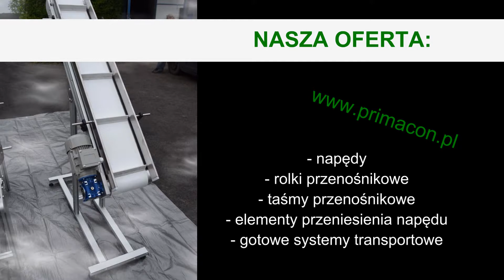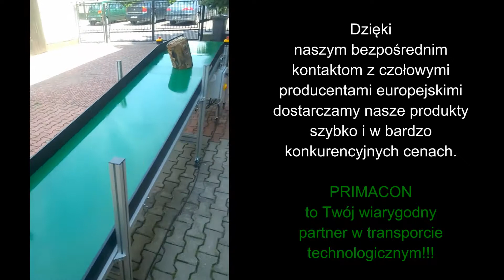PRIMACON producent przenośników taśmowych, taśmy, napędy, rolki przenośnikowe Katowice śląskie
PRIMACON
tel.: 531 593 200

Firma Primacon stanowi doświadczony zespół doradców technicznych, który dzięki swym umiejętnościom, doświadczeniu oraz znajomości rynku pozwoli wyjaśnić Państwu szereg zagadnień związanych z procesami transportu technologicznego w przemyśle.

Od samego początku współpracujemy z renomowanymi markami i producentami na świecie, rozwiązując wiele problemów szeroko pojmowanego transportu wewnętrznego.

Naszym celem jest ciągłe kontynuowanie inwestycji zarówno w technologie jak i w Nasz zespół w celu zapewnienia, iż świadczone Państwu usługi i dostarczane produkty są najwyższej jakości oraz w pełni zaspokajają potrzeby aplikacji.

Jesteśmy firmą stawiającą na rozwój i długofalową współpracę, dlatego sukcesywnie  rozbudowujemy Nasze zaplecze techniczne. W październiku 2012 roku uruchomiliśmy własną montownię przekładni ślimakowych, które jesteśmy w stanie dostarczać w bardzo krótkich terminach i naprawdę atrakcyjnych cenach. Jeśli szukacie Państwo sprawdzonych i niedrogich rozwiązań zachęcamy do składania zapytań. Jesteśmy w stanie sprostać wielu wymaganiom terminowym i cenowym.

Firma PRIMACON jest dostawcą rozwiązań dla transportu technologicznego. Nasze doświadczenie pozwala Nam dostarczać Państwu najwyższej jakości produkty takie jak:
- napędy
- rolki przenośnikowe
- taśmy przenośnikowe
- elementy przeniesienia napędu
- gotowe systemy transportowe

PRIMACON to Twój wiarygodny partner w transporcie technologicznym!!!

Zachęcamy do głębszego zapoznania się z informacjami na temat Naszych produktów.

Serdecznie zapraszamy!

PRIMACON
Plac Narutowicza 5, 62-600 Koło

ZACHÓD Woj.: zachodniopomorskie, lubuskie, wielkopolskie, kujawsko-pomorskie, łódzkie, dolnośląskie, opolskie, śląskie kom. 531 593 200

WSCHÓD Woj.: pomorskie, warmińsko-mazurskie, mazowieckie, podlaskie, lubelskie, świętokrzyskie, podkarpackie, małopolskie kom. 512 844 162